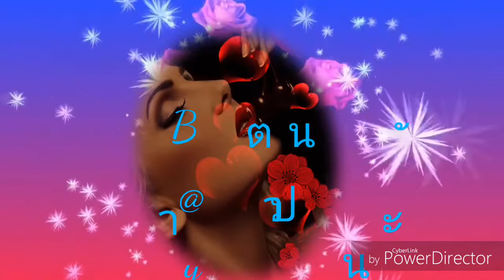💞💞ใจน่ะใจ💞💞พัชรา แวงวรรณ